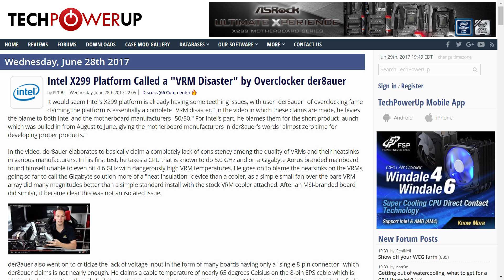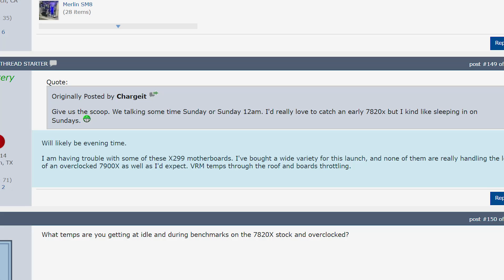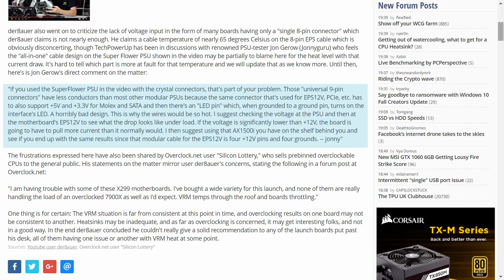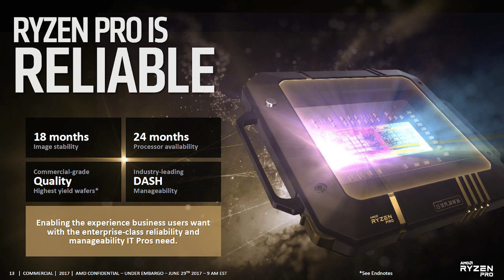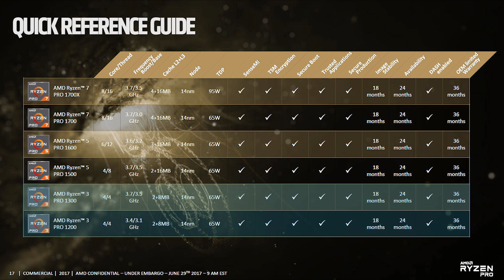Intel Core X Motherboards Overheating + Ryzen 3!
X299 motherboards are overheating and Ryzen Pro has arrived, and it shows us Ryzen 3?